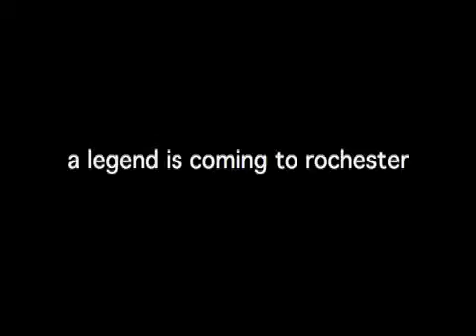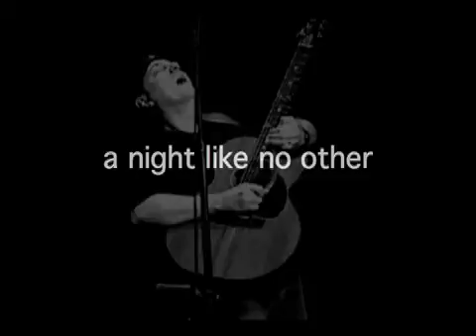Keaggy_teaser_1s.mov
Autumn Ridge Church Arts Series
2008 Phil Keaggy Promo 1